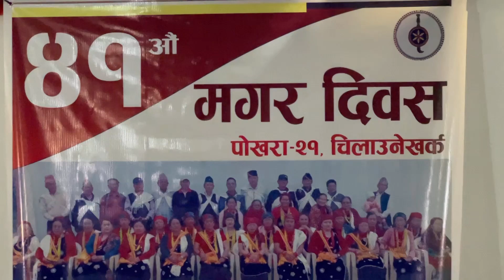पोखरा-२१ मा एसरी मनाईयो मगर दिवस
phaun 15
magar diwas